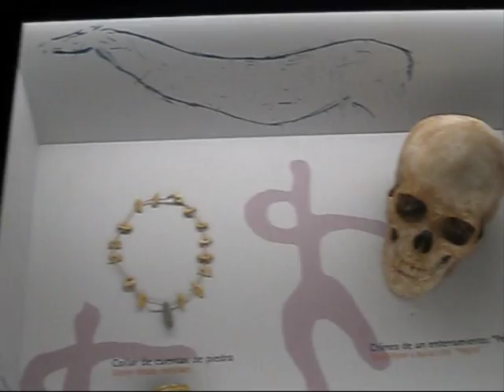The Nerja Caves February 23rd 2010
The Nerja Caves - Cueva de Nerja. February 23rd 2010.